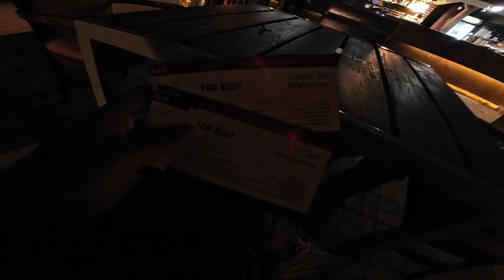FULL Tower of Cairo tour 4K a look at all of Cairo from above /ASMR/EGYPTBLOG/TRAVELBLOG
A Full tour with guide and an ASMR of the surrounding
With 4K quality
🏰 Explore the majestic Tower of Cairo in stunning 4K resolution! Join me on a virtual journey through history as we uncover the secrets and marvels of this iconic landmark. From its towering height to intricate architectural details, witness Cairo's skyline like never before. 🌆 Whether you're a history enthusiast or simply love breathtaking views, this video promises to transport you to the heart of Egypt's rich cultural heritage. Don't miss out on this visual feast! 🎥✨
if you need any help regarding the preparations of your travel to Egypt
 𓁀
𓁞
𓁟
𓁠
𓁡
𓁢
𓁣
About us
Eye of Tut is your eyes in Egypt explore the Culture and tours plan your trips with us and enjoy the many wonders and history of this country
You are always welcomed in Egypt.
check our pages